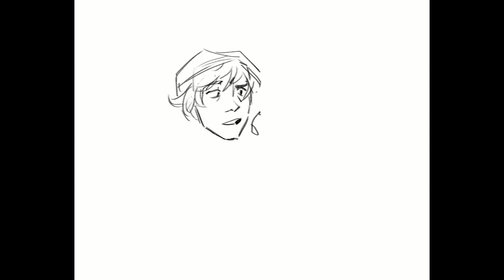Lumity [ The Owl House S3 I Speedpaint ]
can you believe the owl house is ending soon? i sure can't. i don't believe it is, actually.

heeeeyyy it's been a long long time haha. been busy and am busy with college (as usual) but I do have some footage stocked up of art that I'm simply lazy to edit. I will work on that.

- Fall In Love With a Girl - Cavetown ft. Beebadoobee
- Strawberry Blonde - Mitski